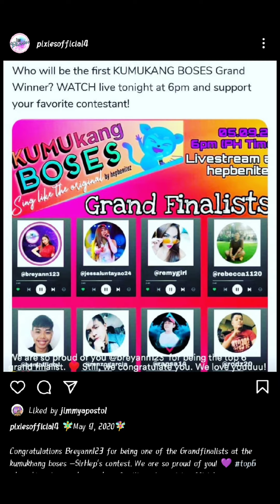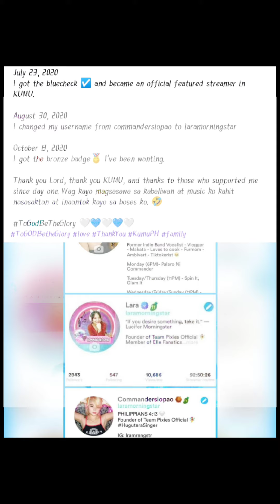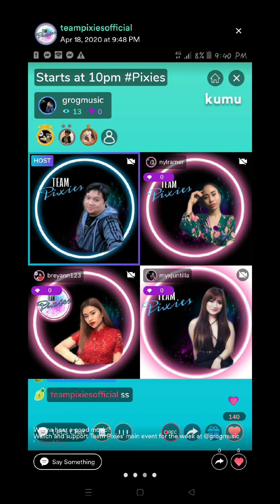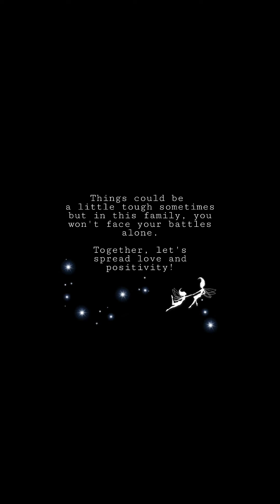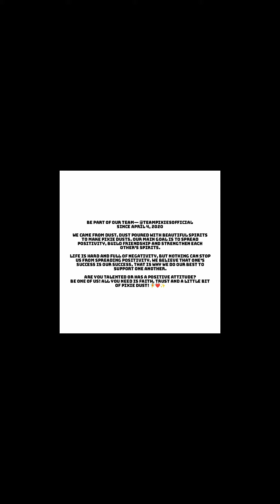1ST PIXIENNIVERSARY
Things could be a little tough sometimes but in this family, you won't face your battles alone.

Happy 1st PIXIEnniversary.

"All we need is FAITH, TRUST, and a little bit of PIXIEDUST!"

DOWNLOAD KUMU NOW!
Follow @teampixiesofficial and be part of our family.

Spoken Poetry: Jah Castillo (Member of Team Pixies)
Singers: (Members of Team Pixies) Lara Morningstar, EJ Parsacala, Jeng Relador, Josa Mae Baid, Aina Olano, Leny Baluyot, Alliah Parungao, ArAr Cuizon, Peter Camba, Ash David, Jai Escobar, Yohan GV, Billy Lazarte, Arjay, J Fernand.
Editor: Lara Morningstar

We do not own the instrumental music.